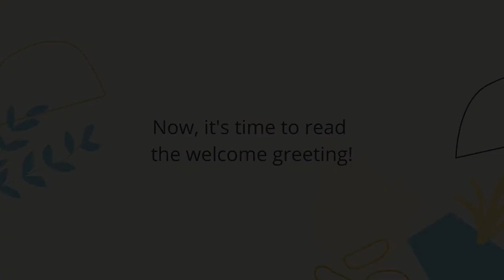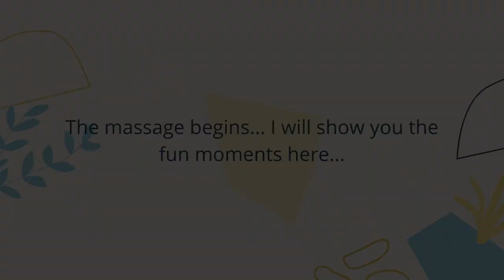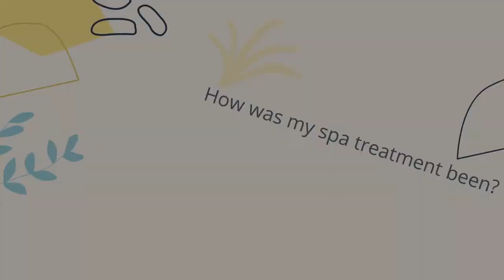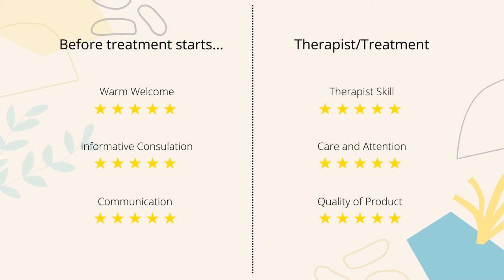Monsoon Healing — Spa Treatment July 2022 at Bangkok Marriott Marquis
I have enjoyed the Aromatherapy Massage (1 hour 30 mins) at Bangkok Marriott Marquis Queen's Park that pampers my body with oil and water. It was excellent overall and I wish I could get treated here again soon…

Thank you very much to Khun Jaruwan (P'Queen), Khun Tangmo (Spa Manager), and Khun Natty (Spa Therapist) for taking care of my spa treatment today!

00:00 Intro
00:21 Greetings
01:46 Welcome greeting from managers
02:19 Spa Therapist
02:37 Massage begins, showing fun moments
03:08 Spa treatment done
04:22 Outro